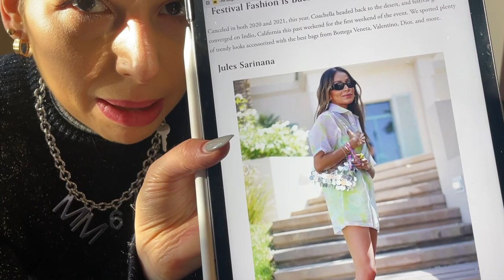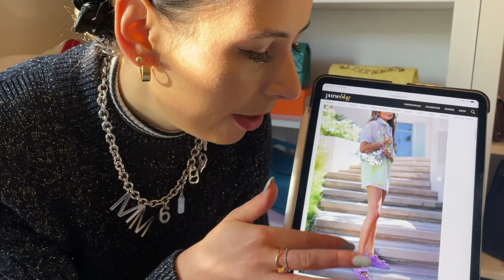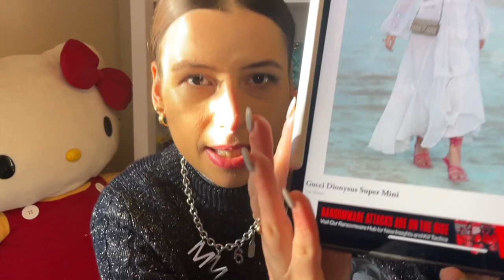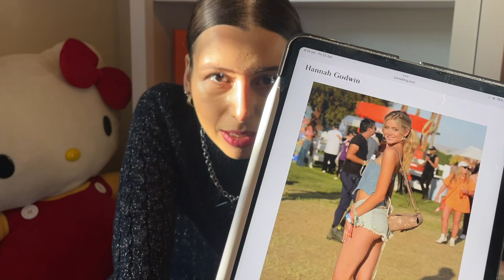Wearing a DESIGNER BAG to COACHELLA is STUPID?